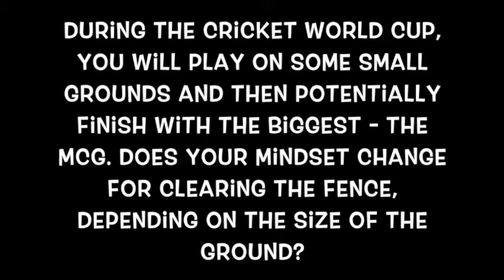Corey Anderson on venues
"During Cricket World Cup, you'll be playing on some smaller grounds and then potentially finish with one of the biggest - the MCG. Does your mindset change for clearing the fence depending on the size of the ground?"